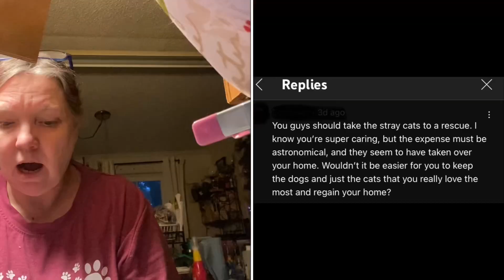Everyone needs a good cry & Rant 😞🫣😵‍💫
Hello everyone this is a chat about comments and what they mean to me , When someone that never comments leaves a comment about how I should handle my life !

This week has been a hard one and People feel the need to let me know they don’t approve of how I care for strays and Feral cats !!

Thank you to all my decent subscriber’s I know we don’t all see animals the same but please have respect for the way I  feel !!